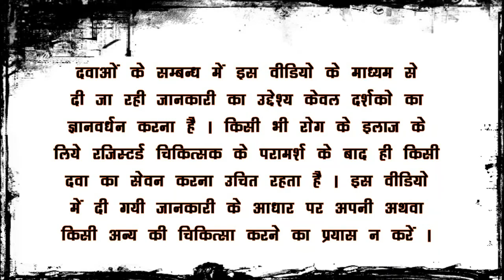बिना दवाई मोटापा कम करें, without medicine and diseases related to obesity in hindi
in this obesity related video ,we are telling you about बिना दवाई मोटापा कम करें, also what are the benefits of reduce weight in hindi ,and tell you about the main role of metabolism increase in hindi in human body , after watching this hindi video of बिना दवाई मोटापा कम करें in hindi you will get answer about following queries :-

1 :- increase in metabolism benefits in hindi
2 :- kam weight ke fayde
3 :- weight kam kaise kare in hindi
4 :- green tea peene ke fayde in hindi
5 :- green tea के फ़ायदे
6 :- motapa kaise kam kare bina dawai
7 :- मोटापा कम करने के घरेलू उपाय
8 :- मोटापा कम करने के घरेलू उपाय इन हिंदी
9 :- vajan kam karne ke upay
10:- motapa kam karne ka tarika exercise

:- online buy link

Dabar Yograj Guggulu online buy